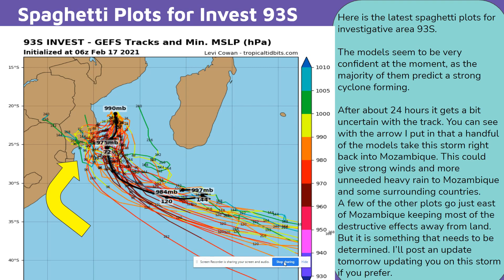Mauritius is Safe but Could Potential Tropical Cyclone Guambe Heavily Impact Mozambique?!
93S is strengthening and could be named into Tropical Cyclone Guambe. Impacts for Mozambique is likely as this storm strengthens and could just graze the coast or come ashore.